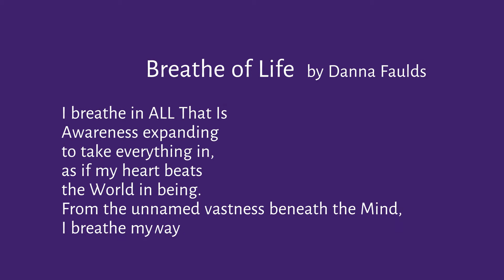Mindful Walking 27 Jan 2021